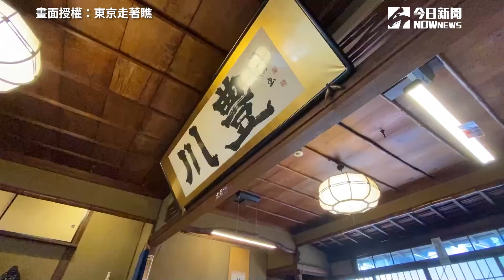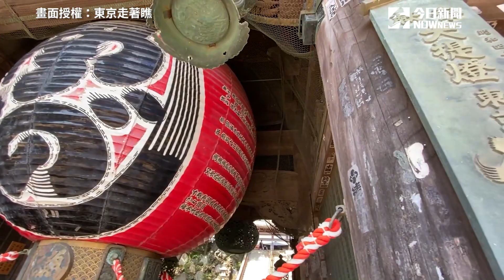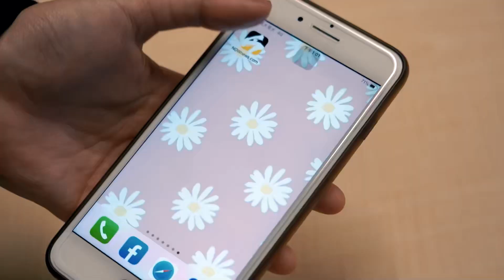東京近郊半日遊品嘗超美味鰻魚飯 旅遊達人帶你玩千葉縣成田山｜小編特搜｜NOWnews